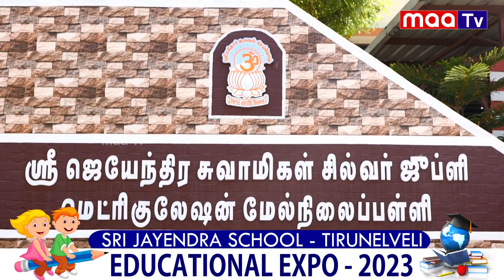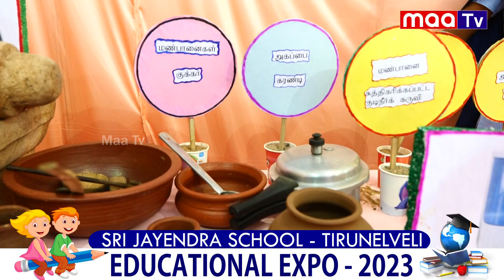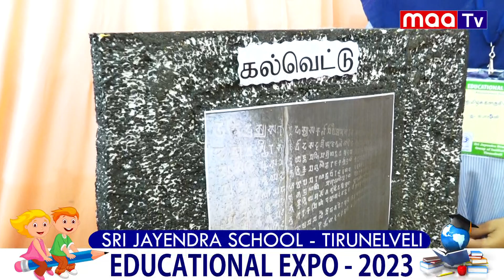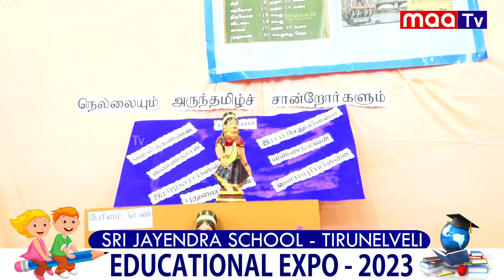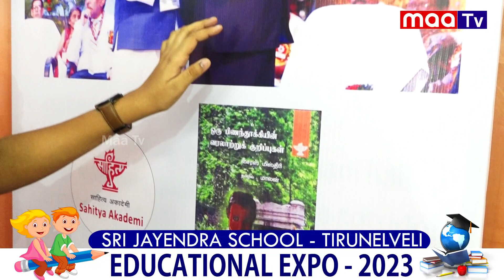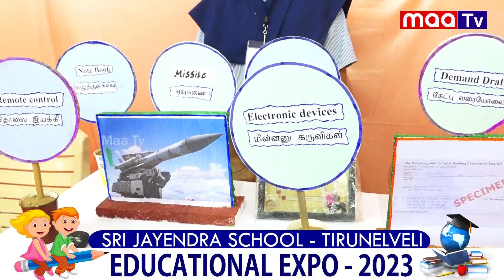Sri Jayendra Group of institutions | Educational Expo | 2023 | NellaiMaaTv